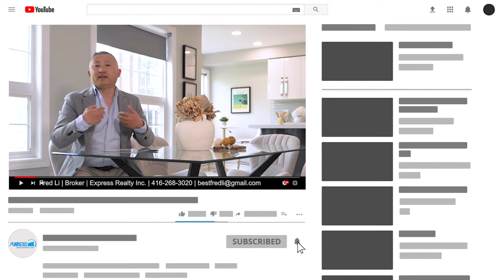多伦多房地产: Just Sold！一周就卖掉？仿佛回到 2022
Fred 团队一周就卖掉了镇屋 22 Nahanni Dr，开价 $1M，卖价 $1.325M，133% of asking price。这一周的时间给 Fred 最深刻的市场感受是什么呢？对现在准备卖房者以及准备买房者，又有哪些建议呢？请听 Fred 分享。

主讲人: Fred Li, Broker, Co-Founder
FRI: 加拿大地产学院院士
CRES: 加拿大认证地产专家
Express Realty Inc.（捷达地产）